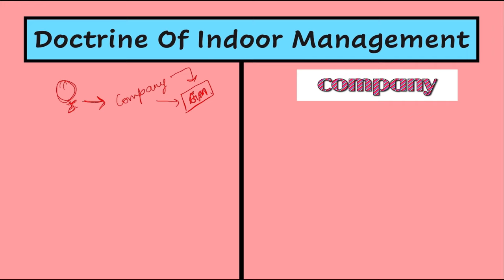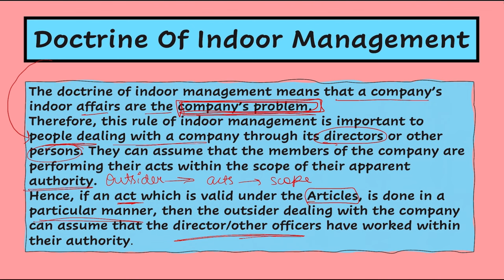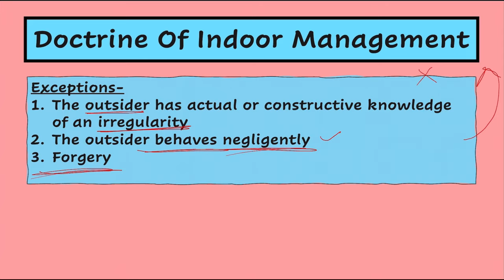Doctrine of Indoor Management |Doctrine of Indoor Management in Hindi |Doctrines by CS Payal Popli